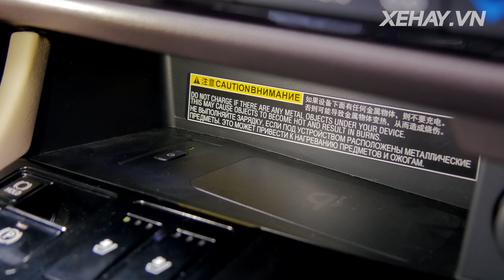Đánh giá xe Lexus RX350 & RX200t 2017 P.1 [XEHAY.VN] |4k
Đánh giá chi tiết ưu nhược điểm xe Lexus RX350 & RX200t 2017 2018
21h00 CHỦ NHẬT hàng tuần (phát chính)
Thứ 2: 18h30
Thứ 3, 6: 21h30
Thứ 4, 5: 17h30
Thứ 7: 18h00